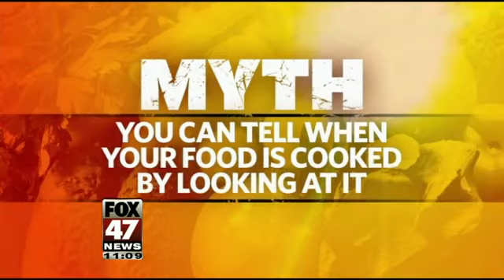Summer Food Myths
We take a look at some common summertime food myths.